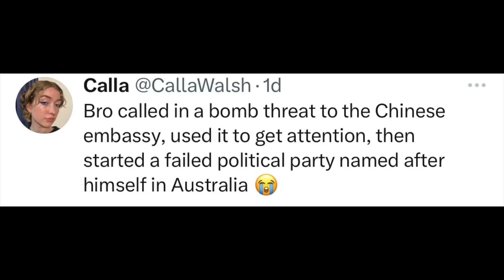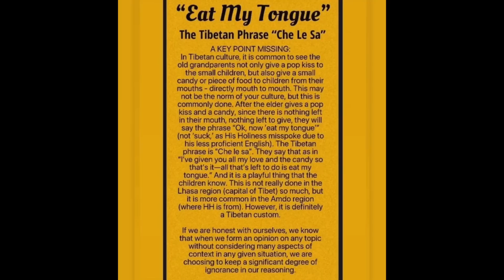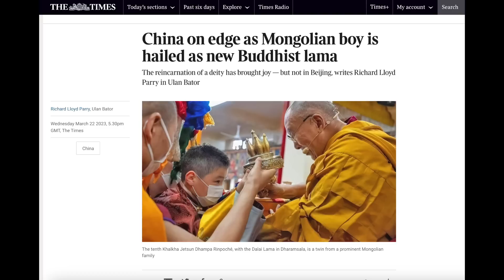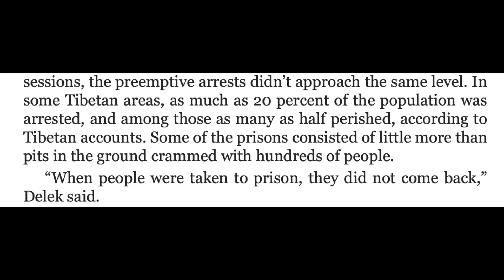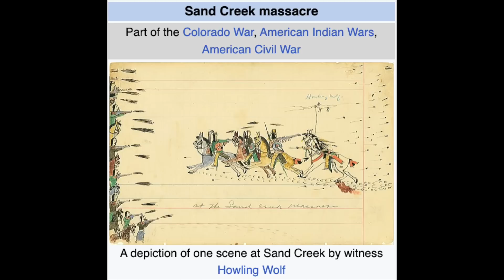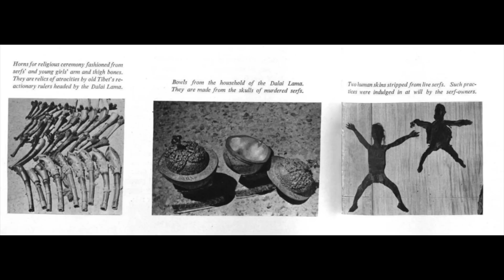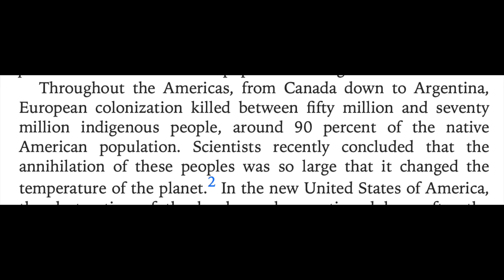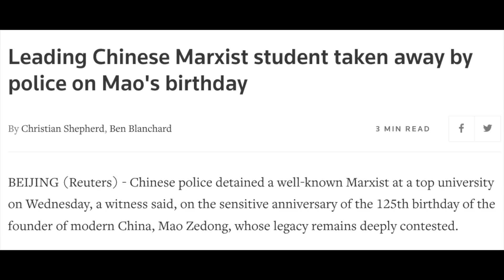The TRUTH About The Dalai Lama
Exposing Chinese Communist Party propaganda about Tibet and the Dalai Lama.

Credit: @RangzenPala and @StompsPlaylist.